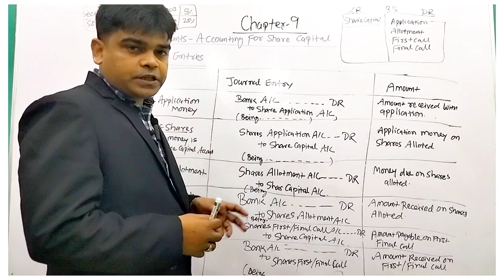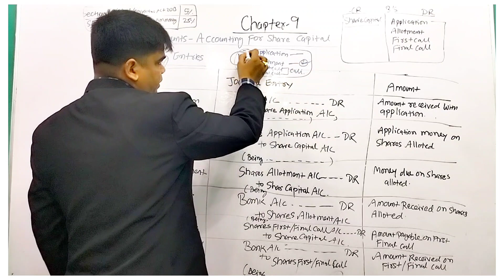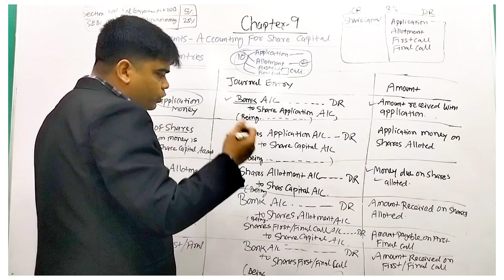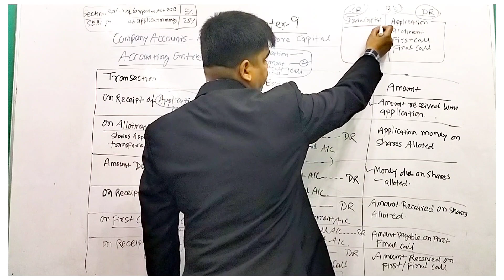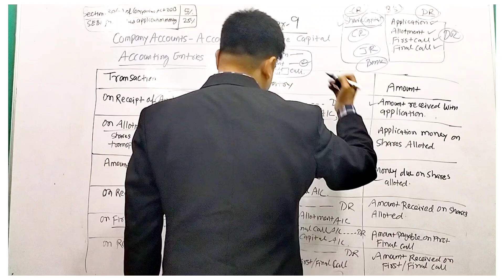Accounting of share capital | Class 12 | Journal entries | Accountancy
Accounting of share capital | Class 12 | Journal entries | Accountancy | Board exam
Accountancy - class 12 - Accounts
Accounting for Companies
Accounting for Share Capital
Share and share capital : nature and types
Accounting for share capital - issue and allotment of equity and preferences shares
Public subscription of shares - over subscription and under subscription of shares issue at par and at premium calls in advance and arrears (excluding interest) issue of shares for consideration other than cash

Accounting treatment of forfeiture and reissue of shares
cover topics :
class 12 accounts
journal entries,class 12 company accounts,accounts class 12
company accounts,company accounts class 12
journal entries accounting class 11
issue of shares class 12 journal entries,issue of shares journal entries
journal entries class 12 accounts,company account journal entries,realisation account class 12 class 12 journal entries,journal entries class 12
journal entries class 12
journal entries